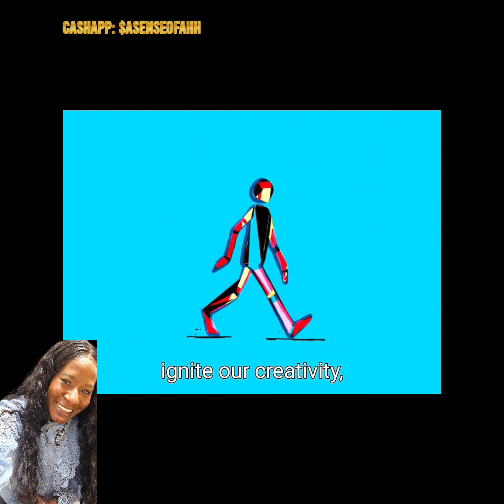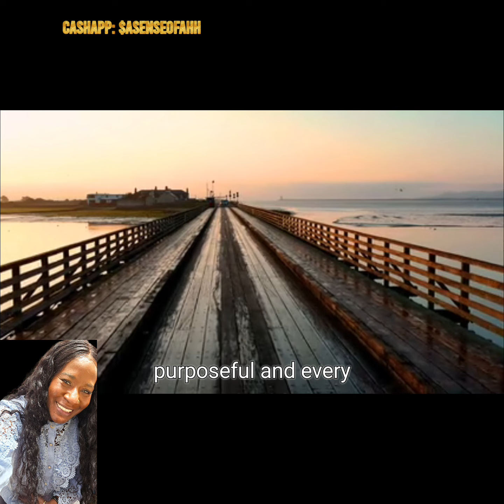Stand Up For Yourself: Handling The Bully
How to Handle a Bully

It’d be nice to think that once you’re out of school, you’d be done with bullies for the rest of your life. Unfortunately, that can be far from the truth, as anyone who’s ever had a bullying boss, co-worker or friend can attest.

We all know what bullying looks like as a kid: name calling, pushing, meanness, just to name a few. But how do you know that someone is an adult bully?

Often, in the name of security and keeping the peace, we may let bullying just roll off our back. But if someone you know is a bully, they may take subtle actions such as:

Ignoring you - This is a form of disrespect, and aims to control you by keeping you guessing and never knowing. You make a request or ask a question, and don’t get a response.

Being late, or not showing up at all - Again, this is another form of disrespect, but it can sometimes have more serious consequences, such as missing an important appointment or being late for a meeting.

Starting rumors - The bully that starts untrue rumors is seeking to sabotage you and your reputation. Seeing you react (or overreact) to hearing lies told about yourself is what they thrive on.

Passive-aggressive behavior - Backwards compliments, deliberate procrastination, having to have the last word... these are all examples of passive-aggressive behavior that a bully might exhibit.

These are only a few examples of how a bully might act as an adult to control a situation. How you handle each situation is the key to taking away the bully’s power.

First and foremost, if you find yourself being bullied a lot as an adult, take a close look at whether you’re playing the victim. Due to your upbringing, you may not even realize that you’re doing it, but often, a bully will instinctively aim for the person who already has a victim mentality. If that’s you, you’ll need to learn to stand up for yourself and become more assertive in the face of the bully.

If all else fails, simply separate yourself from the bully. This may be more difficult to accomplish in a work situation, but be creative, and try to create space between you and the bully. The less you are around them, the less harm they can do.

Also, try to remember that most bullies end up that way because of low self-esteem and a fragile sense of self-worth. By asserting yourself, you take away the bullies power, and maybe... just maybe... you’ll show them that they don’t have to be that way.

Thank you for your support in our creative arts messaging and marketing.
for media content go to asenseofahh.press
Can't thank you enough, love and light!